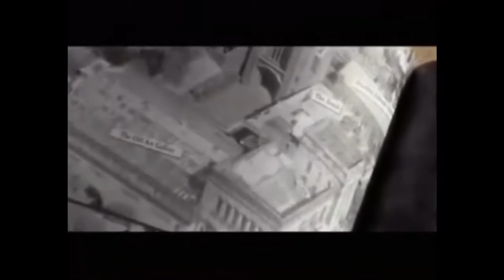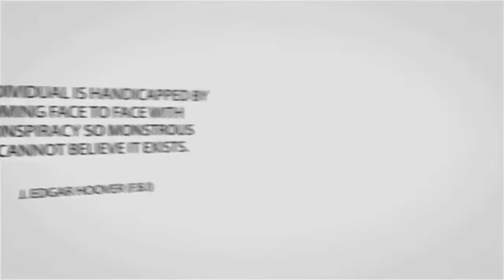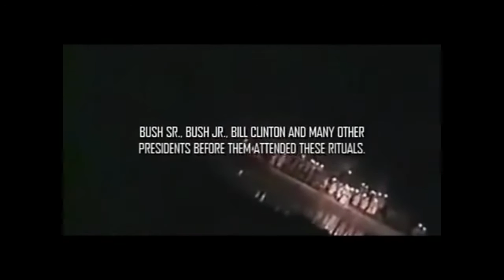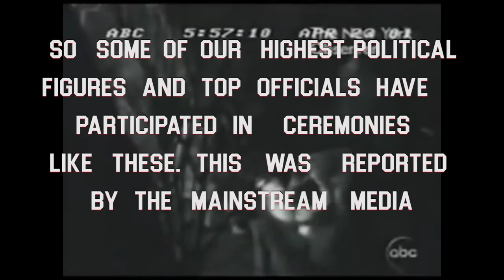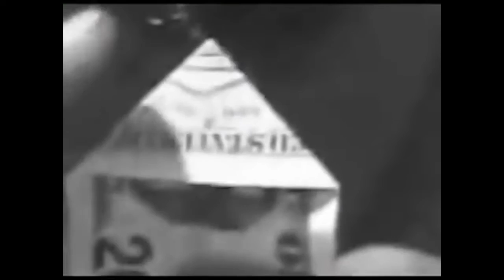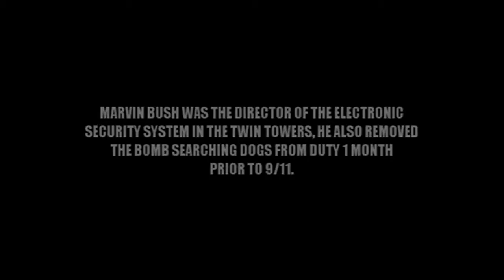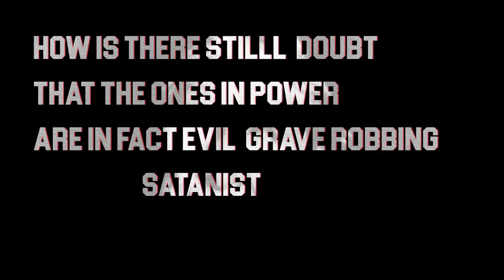Anonymous (Ṫḧḕ Ḧḭṽḕ)ORDER OF DEATH 322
ORDER OF DEATH 322
Skull and Bones's membership developed a reputation in association with the "Power Elite"
Among prominent alumni are former President and Supreme Court Justice William Howard Taft (a founder's son); former Presidents George H. W. Bush and George W. Bush; Supreme Court Justices Morrison R. Waite and Potter Stewart;[18] James Jesus Angleton, "mother of the Central Intelligence Agency"; Henry Stimson, U.S. Secretary of War (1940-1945); U.S. Secretary of Defense Robert A. Lovett, who directed the Korean War, William B. Washburn, Governor of Massachusetts; and Henry Luce, founder and publisher of Time, Life, Fortune, and Sports Illustrated magazines John Kerry, U.S. Secretary of State and former U.S. Senator; Stephen A. Schwarzman, founder of Blackstone Group; Austan Goolsbee,Chairman of Barack Obama's Council of Economic Advisers; Harold Stanley, co-founder of Morgan Stanley; and Frederick W. Smith, founder of FedEx, are all reported to be members
Skull and Bones has a reputation for stealing keepsakes from other Yale societies or from campus buildings; society members reportedly call the practice "crooking" and strive to outdo each other's "crooks".
The society has been accused of possessing the stolen skulls of Martin Van Buren, Geronimo, and Pancho Villa.
Six members of the Yale secret society Skull and Bones, including Prescott Bush, served as Army volunteers at Fort Sill during World War I.In 1986, former San Carlos Apache chairman Ned Anderson received an anonymous letter with a photograph and a copy of a log book claiming that Skull and Bones held the skull. He met with Skull and Bones officials about the rumor; the group's attorney, Endicott P. Davidson, denied that the group held the skull, and said that the 1918 ledger saying otherwise was a hoax
The group offered Anderson a glass case containing what appeared to be the skull of a child, but Anderson refused it
In 2006, Marc Wortman discovered a 1918 letter from Skull & Bones member Winter Mead to F. Trubee Davison that claimed the theft The skull of the worthy Geronimo the Terrible, exhumed from its tomb at Fort Sill by your club... is now safe inside the tomb and bone together with his well worn femurs, bit and saddle horn.
The revelation led Harlyn Geronimo of Mescalero, New Mexico, to write to President George W. Bush (the grandson of Prescott Bush) requesting his help in returning the remains:
According to our traditions the remains of this sort, especially in this state when the grave was desecrated ... need to be reburied with the proper rituals ... to return the dignity and let his spirits rest in peace.In 2009, Ramsey Clark filed a lawsuit on behalf of people claiming descent from Geronimo, against several parties, including Robert Gates and Skull and Bones, asking for the return of Geronimo's bones An article in The New York Times states that Clark "acknowledged he had no hard proof that the story was true."
Investigators, including Bush family biographer Kitty Kelley and the pseudonymous Cecil Adams, say the story is untrue
A military spokesman from Fort Sill told Adams, "There is no evidence to indicate the bones are anywhere but in the grave site."
Jeff Houser, chairman of the Fort Sill Apache tribe of Oklahoma, calls the story a hoax
BY THE END OF THIS VIDEO PROOF WILL BE SHOWN THAT THE BONES OF Geronimo were taken.